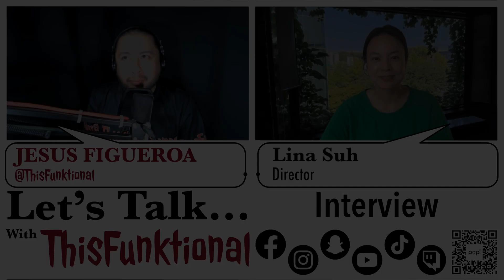MEETING YOU, MEETING ME’s Filmmaker talks about pivots it took to finish this project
Jesus Figueroa, @Thisfunktional of ThisFunktional.com, talks with Writer/Director Lina Suh about drama MEETING YOU, MEETING ME, which will have a week-long awards’ run from November 15-21 at Laemmle Noho 7.

MEETING YOU, MEETING ME tells the story of two women from different walks of life who both need a friend in this moment, when they cross paths by chance and form an unlikely friendship.

Writer/Director Lina Suh
Cast: Annika Foster, Sam Yim, and Patrick Luwis

MEETING YOU, MEETING ME
Screening From November 15-21 at Laemmle Noho 7
Anchor podcasts:
anchor.fm/ThisFunktional
anchor.fm/while-we-were-gaming
anchor.fm/LatinX-Talks